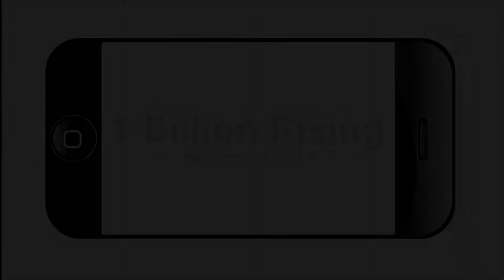1 Billion Rising Feb. 14, 2014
The 2nd Annual One Billion Rising event at HemisFair Park. Thanks to the underwriting support of the Alice Kleberg Reynolds Foundation, you can watch the live webcast or replay the video anytime after the event right here on this page.

In 2013, One Billion women and men shook the earth through dance to end violence against women and girls. This year, on Feb. 14, 2014, we are calling on women and men everywhere to harness their power and imagination to rise for justice.

It is a call to survivors to break the silence and release their stories -- politically, spiritually, outrageously -- through art, dance, marches, ritual, song, spoken word, testimonies and whatever way feels right.